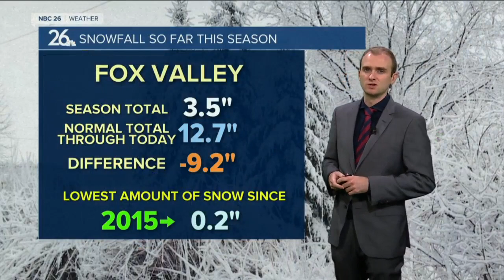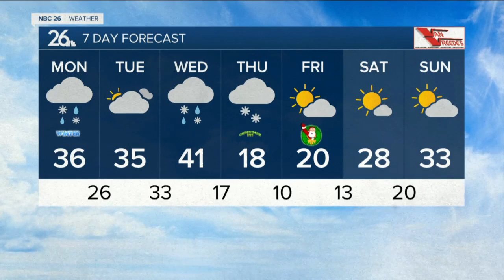Gino Recchia NBC26 Weather Forecast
We are tracking a clipper system coming in from Canada tonight into Monday morning. Most areas look to pick up a dusting to an inch of snow.  There will likely be some higher totals with 1-2 inches in the Northwoods.   With afternoon highs getting into the mid 30s, snow will transition to a wintry mix or light rain. Expect a good amount of the snow to melt off during the daytime hours.  Tuesday will have mostly cloudy skies with highs in the mid 30s.  Another chance of snow or wintry mix  will move in on Wednesday. This would be the last chance of seeing some accumulation before Christmas.  The chance of having a White Christmas will hang in the balance of how this storm tracks and whether we see temperatures rise into the upper 30s and low 40s with any remaining snow melting, or the storm tracking further south and our area seeing colder temperatures with some accumulations.   Regardless of the storm, Christmas Eve and Christmas day will have the some of the coldest high temperatures this winter season so far.  The cold spell will be short lived as highs are expected to get into the lower 30s by the end of next weekend.